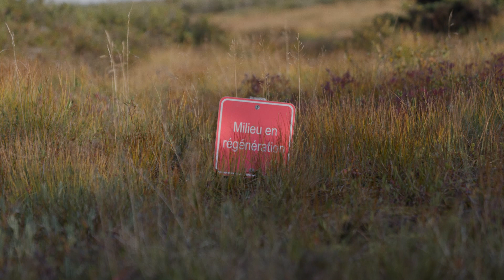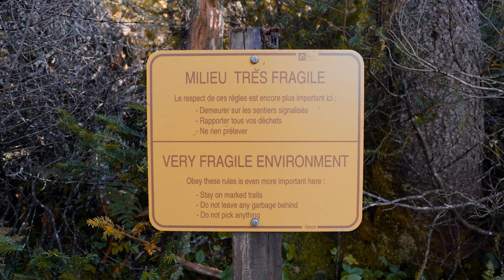La précieuse mission des parcs nationaux